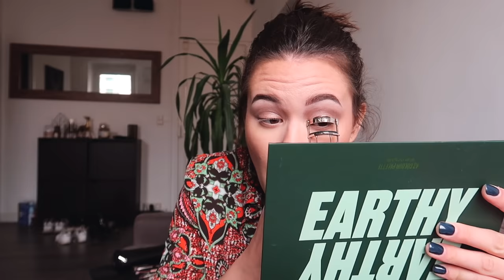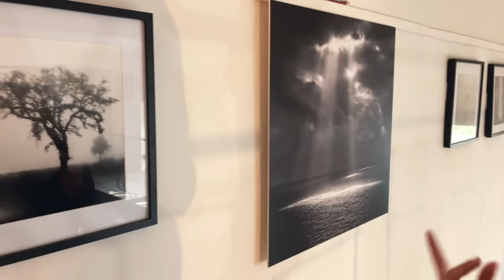GRWM / VLOG • Make up, coiffure & journée à Marseille ☀️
●●●●  REJOINS MOI ! ●●●●

Maquillage :

⇢ Fond de teint Clean ID High Cover Luminous Matt (teinte 10) Catrice

💰 CODES PROMO 💰

✨ BEAUTEPRIVEE -5€ SUR VOTRE PREMIERE COMMANDE en passant par mon lien de parrainage

Micro Shure
Anneau lumineux
Eclairages led
Eclairage fond

Logiciel de montage : Final Cut Pro
Miniatures : Photoshop
Musiques : EpidemicSounds
Musique de fin : Socialite - Jontha Links

🐰 Je n'utilise que des produits cruelty free (non testés sur les animaux) 🐰